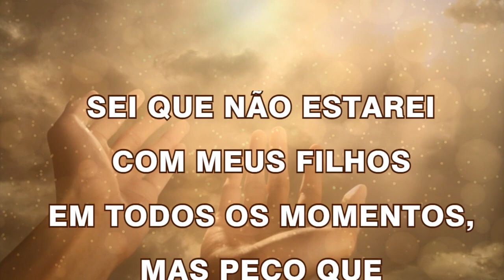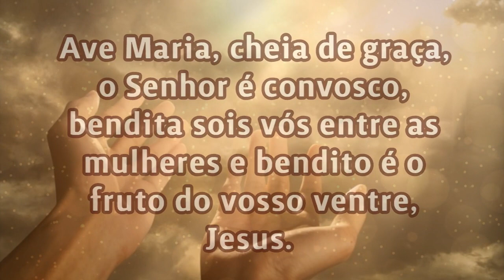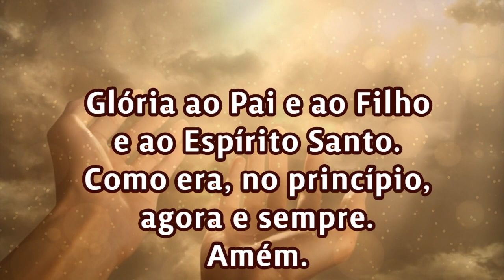03/07/2023 ORAÇÃO PELOS FILHOS Senhor, cuida da vida de meus filhos